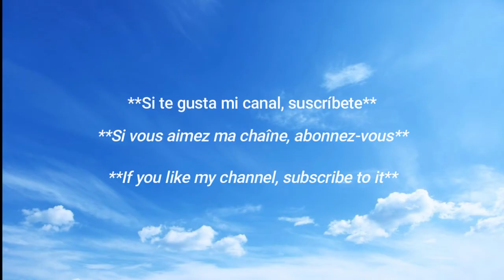belleza mexicana /✨La hermosa mexicana 🇲🇽 ✨ ♥️ / Hot Mexican Weather Girl 🇲🇽 🔥 / Sandy Tok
La chica del clima Sandy Tok / Mejor figura en redes